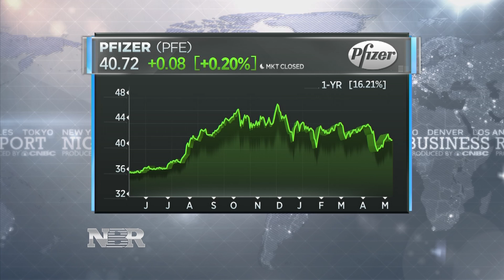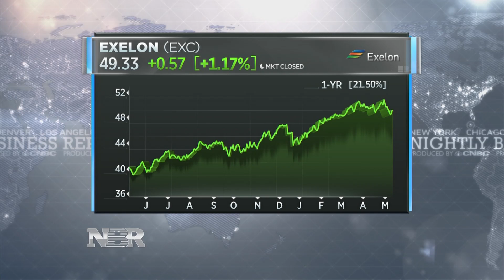Stocks that are immune to trade issues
On this week’s “Market Monitor”, we speak with the head of equities at BMO Global Asset Management, Ernesto Ramos, about his stock picks that he thinks will not be affected by the China tariffs.